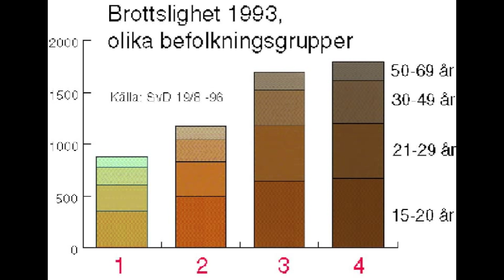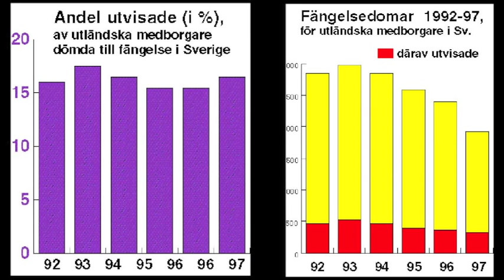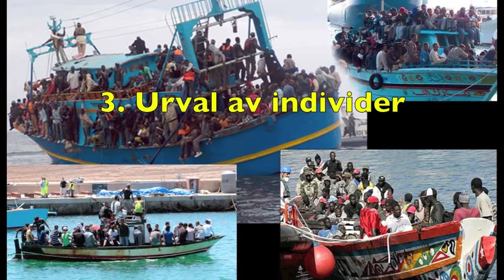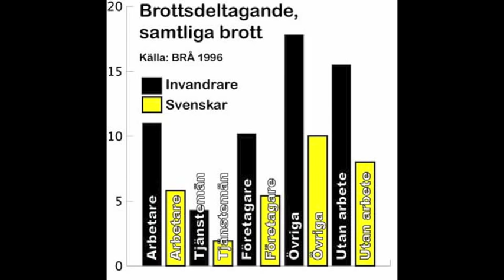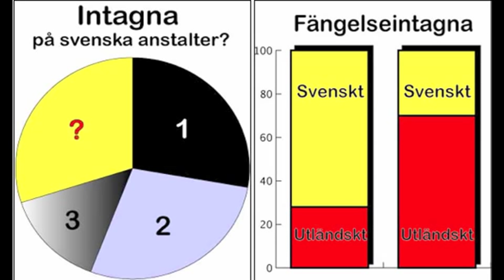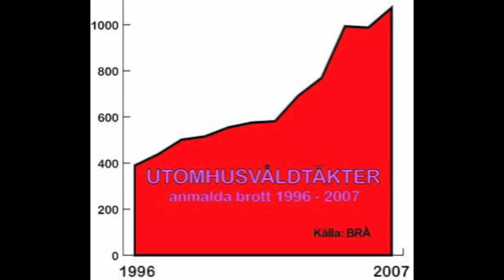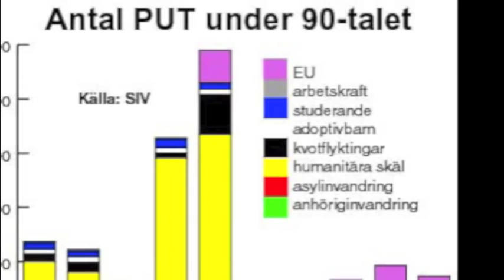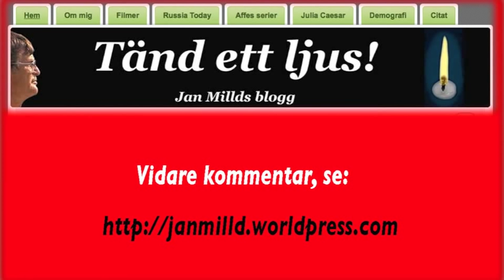DÅRHUS-interiör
Riksdagsdebatt om utlänningars brottslighet i Sverige.